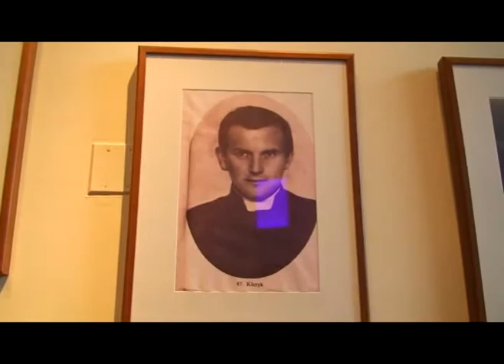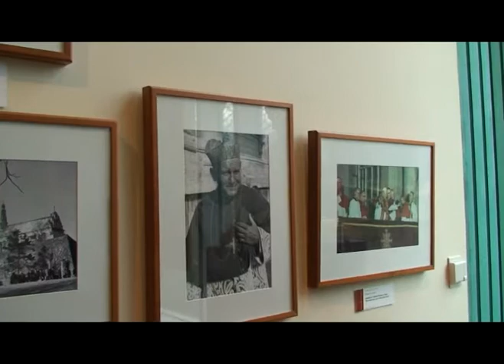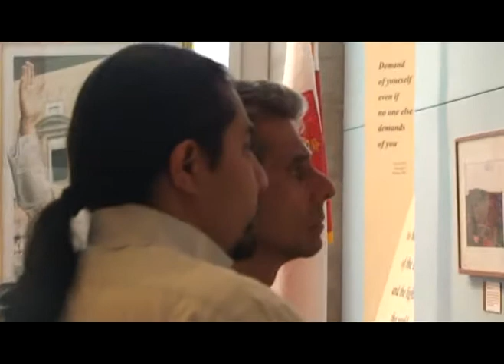WASHINGTON PJP2CC TOUR PT1.mpg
WASHINGTON PJP2CC TOUR PT1
On October 23 2009 the famous Torch Of Life was lit in Wasilla, Alaska. It was the start of 2 year journey that ends up in Argentina October 24 2011. During this journey thousands of students will carry the Torch from almost 300 cities in 36 countries of the Americas. Together, with the community, media and all levels of Government, these student torch champions will bring organ & tissue donations to the forefront and hopefully help save many lives

Washington DC
March 24 2010
Day 150
Senator Jeanne Shaheen
Pope John Paul 2 Cultural Center

On March 23, the Torch arrived in Washington DC at Pope John Paul 2 Cultural Center. This center was built to pay tribute to the Legacy of Pope John Paul 2. When George Marcello arrived with the Torch, it was very emotional for him, for he brought the Torch back home after 10 years since the Pope blessed this Torch. George met John Sanders & Dr Hugh Dempsey and discussed the upcoming event at this center on April 14 2010. This would be a homecoming and a reblessing of the Torch to continue for another 10 years. The other focus would is to have the students carry the Torch to the Capital to have members from both parties recieve the Torch.
On March 24, the Torch arrived at the Capital in Senator Shaheen's office. We met former Truck Of Life Driver Bob Fairbanks & his lovely wife Linda. Together we all did a photo op with the Senator and the Torch. This was nice of the Senator to arrange this and it was also a very good omen.

Washington Supporters
Bob & Linda Fairbanks
Senator Jeanne Shaheen
John Sanders
Dr Hugh Dempsey